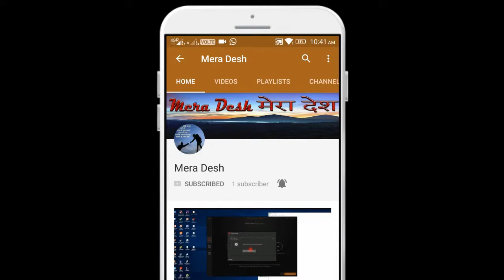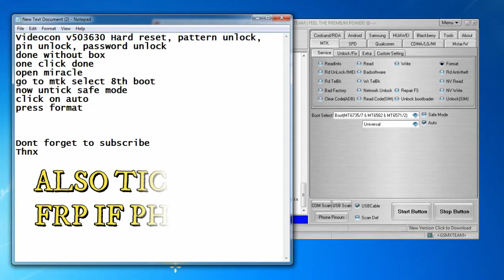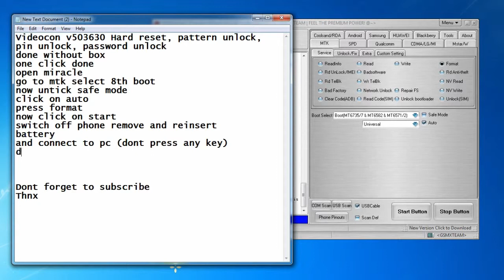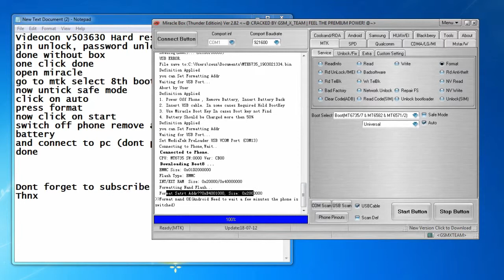Videocon v503630 Hard Reset And FRP Without Box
Videocon v503630 Hard reset, pattern unlock,
pin unlock, password unlock
done without box
one click done